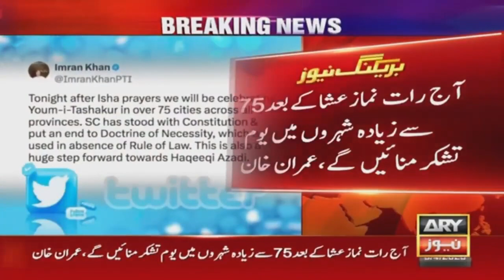Chairman PTI Imran Khan to address nation tonight after Tarawih prayers